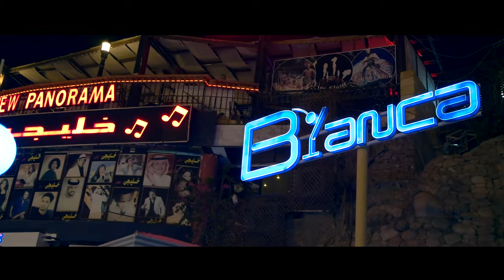Cleopatra Resort, Sharm el Seikh, vacation with friend's and family 4K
Vacation in Sharm el Sheikh, Cleopatra Luxury Resort. Watch Sharm el Sheikh and Naama Bay. Nice City for shopping and have fun.

Equipment: GoPro4 black, Samsung NX1, Steadycam für die NX1